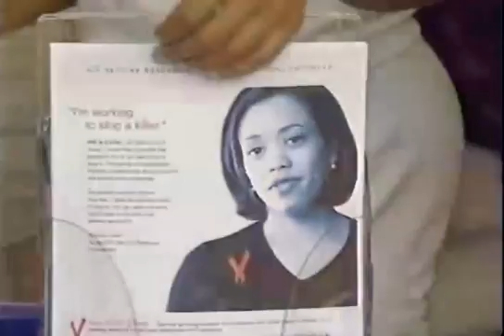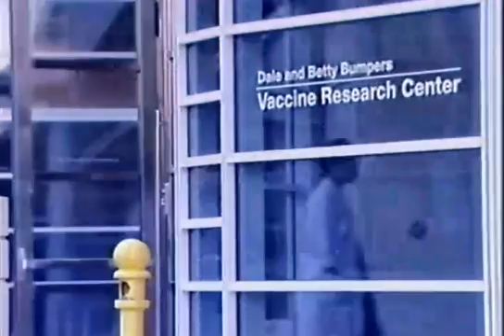Hope for the Future: HIV Vaccine Research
The Vaccine Research Center (VRC) at the National Institutes of Health was established to facilitate research in vaccine development. The VRC is dedicated to improving global human health through the rigorous pursuit of effective vaccines for human diseases.